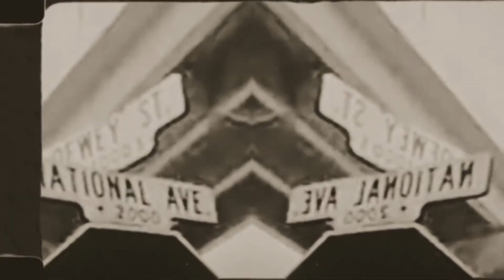Ballad for Silvia Instrumental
Instrumental by Freddy Lanuza for Resistance Creates Beauty project for The Chicano Park Museum and Cultural Center. Funded by the CAC.
Produced by Herbert Siguenza